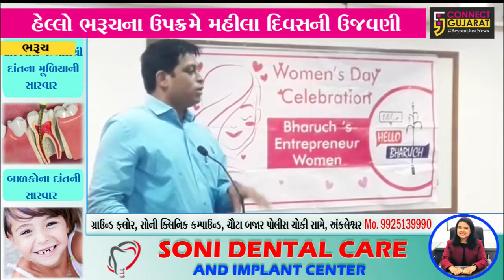ભરૂચ : મહિલા દિવસની અનોખી ઊજવણી, એંટરપ્રોનર મહિલાઓનું કરાયું સન્માન